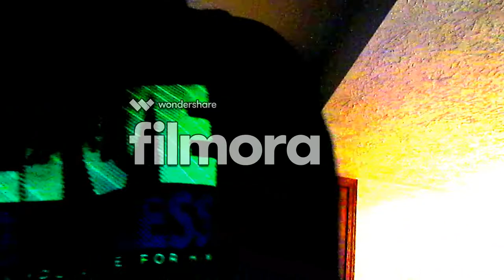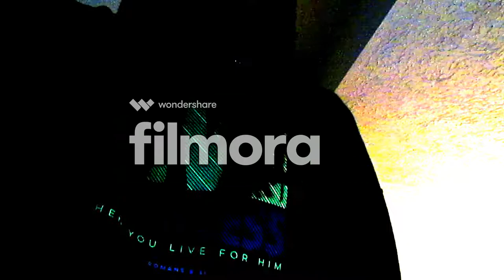Feature or Fame